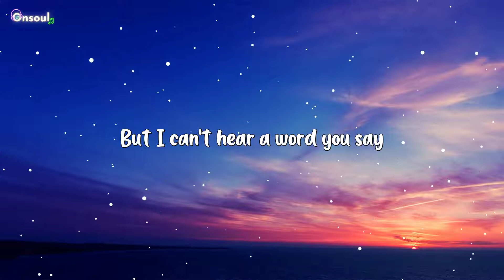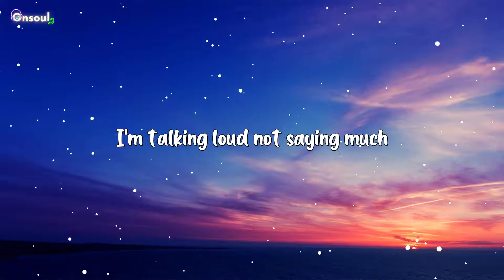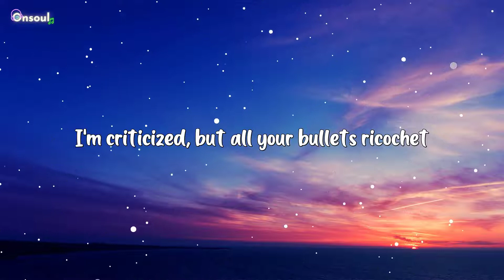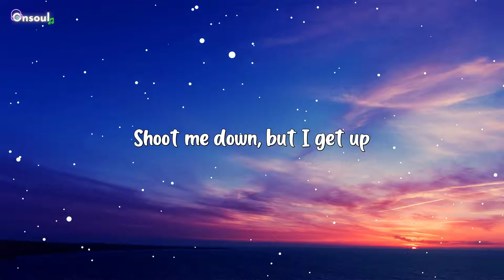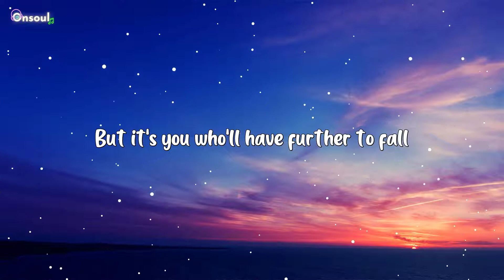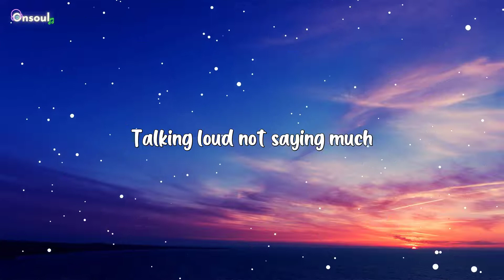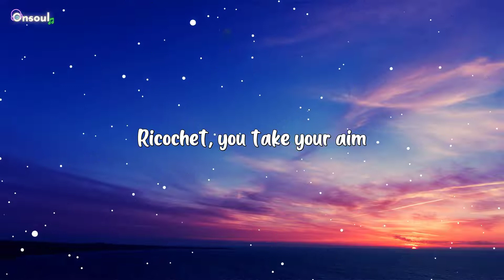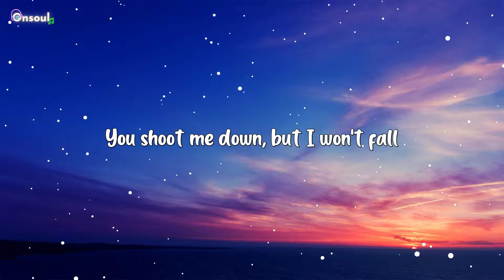David Guetta - Titanium (Lyrics) ft. Sia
[Bass]

[Bass]